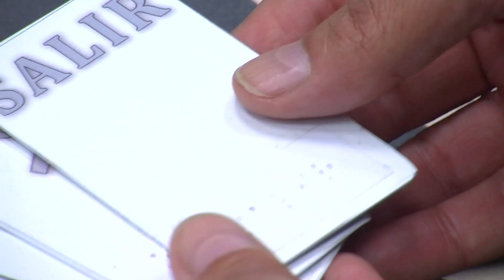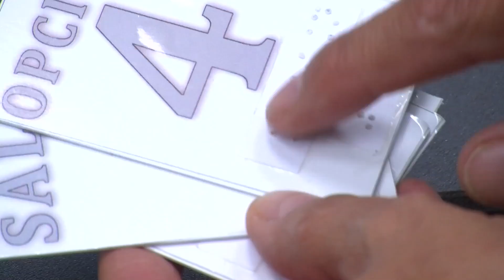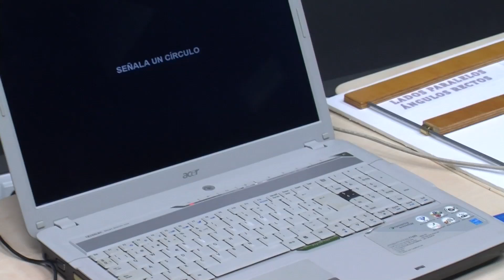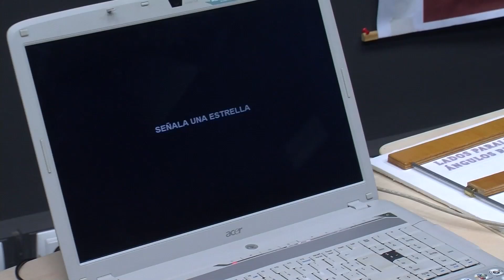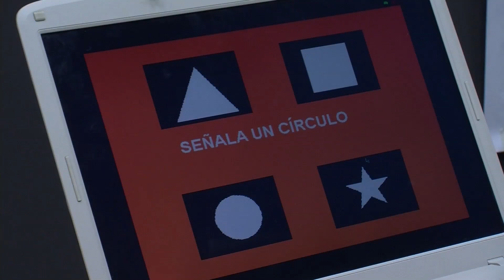Entorno Digital Tangible: Geometría Compartida. Vídeo Subtitulado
Creación y diseño de un Entorno Digital Tangible para ayudar en la Inclusión Digital. Explicación del sistema de identificación de la tecnología RFID aplicada en educación. Más información en la web del proyecto . Proyecto de Joan Gelabert y Jesús Arbués. Octubre 2012. Calvià/Vilassar de Mar.